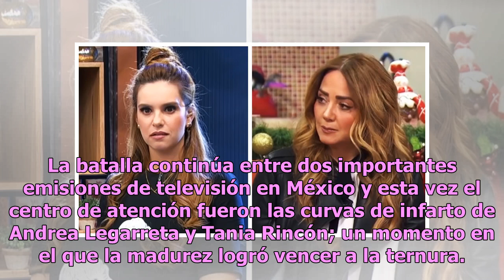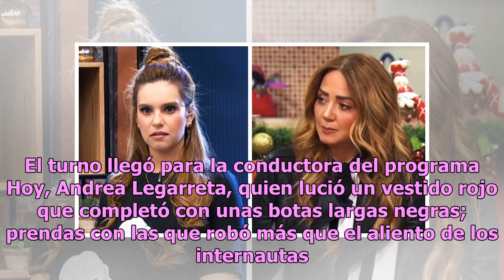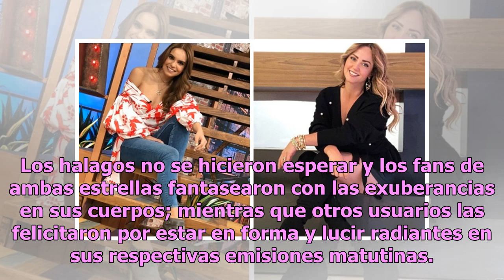Madura mata ternura: Andrea Legarreta destroza a Tania Rincón con sus curvas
La batalla continúa entre dos importantes emisiones de televisión en México y esta vez el centro de atención fueron las curvas de infarto de Andrea Legarreta y Tania Rincón; un momento en el que la madurez logró vencer a la ternura. Todo comenzó cuando el programa Venga la Alegría publicó una fotogr...